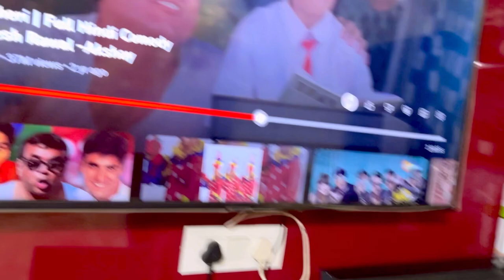Tyson Ne Kiya Pareshan | Mona Singh Family Vlogs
Follow Me Social Media Handles

daily vlog
family vlog
mona singh vlog
mona sona vlog
travel vlog
delhi vlog